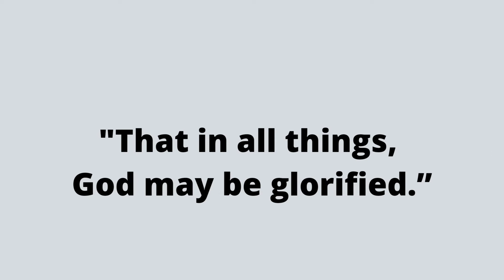The Benedictine Sacred Portable Altar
We build majestic sacred altar for priests that is portable and easy to move around and bring along to any event.  This altar is ideal as home altar.